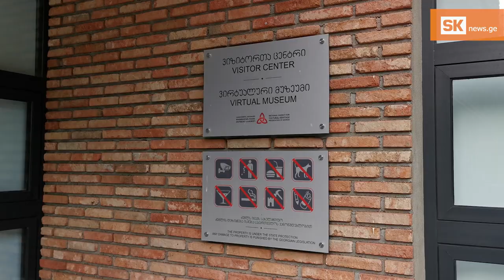კვირის აქცენტი: ვარძიის მუზეუმ–ნაკრძალი ქვათაცვენის და რეაბილიტაციის შემდეგ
ილიაუნის „კულტურული მემკვიდრეობის და გარემოს კვლევის ცენტრის“ ექსპერტებმა 2021 წელს ჩატარებული შესწავლის შემდეგ ვარძიის ისტორიულ კომპლექსზე ბზარები, ლოდების დაგორების საშიშროება და სხვა ანომალიები გამოავლინეს. საკითხზე ექსპერტიზის დასკვნა მომზადდა. კლდეში ნაკვეთი კომპლექსის კრიტიკული უბნების გამაგრება-სტაბილიზაციისთვის კულტურული მემკვიდრეობის დაცვის სააგენტომ სამუშოები უკვე დაასრულა.
რა მდგომარეობაა ვარძიის მუზეუმ–ნაკრძალში 18 ოქტომბერს მომხდარი ქვათაცვენის შემდეგ, რა სახის სამუშაოები ჩატარდა კულტურული მემკვიდრეობის ძეგლის სტატუსის მქონე დაზიანებული კომპლექსის გამაგრებისთვის, ასევე, რა გეგმები და ხედვები აქვს კომპლექსის ახალ დირექტორს.